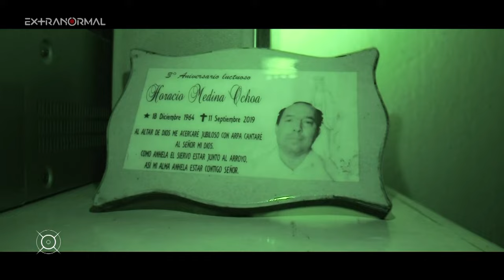Casa Verdecia / Lazos Malignos | Extranormal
Por primera vez y porque el público así lo pidió, la especialista Miriam Verdecia abre las puertas de su hogar para mostrarnos todo acerca de su religión.

Un interesante recorrido por sus objetos más preciados se apoderará  de tu atención. Además , un llamado de urgencia llegó a la producción de Extranormal. Jaime asegura que su casa es inhabitable ya que las manifestaciones se han hecho cada vez más fuertes